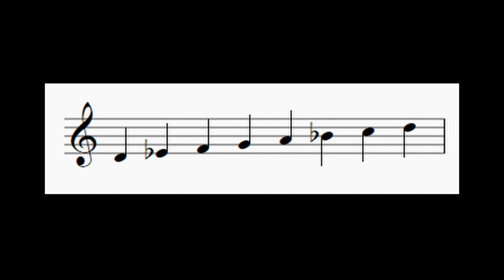Composer Breaks Down the Music of Super Mario Galaxy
Let me know which tunes from soundtracks you'd like me to take a look at!!